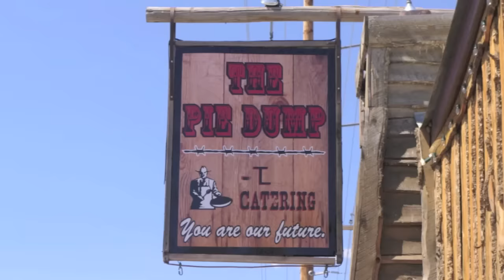Parade 2015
The 2015 Fair Parade